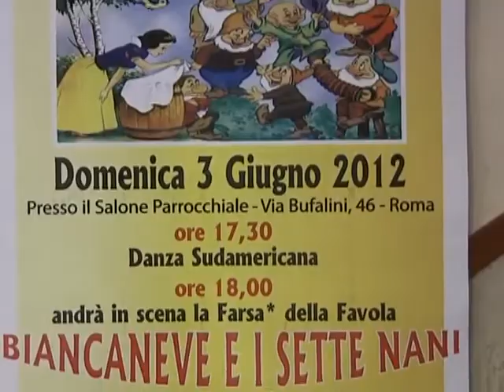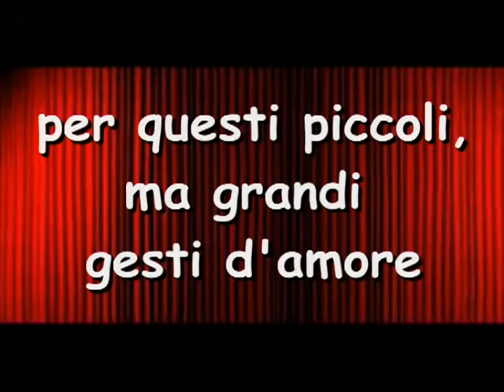Biancaneve e i 7 nani